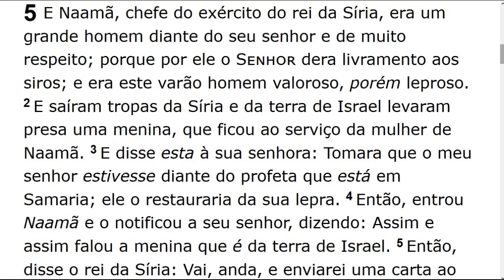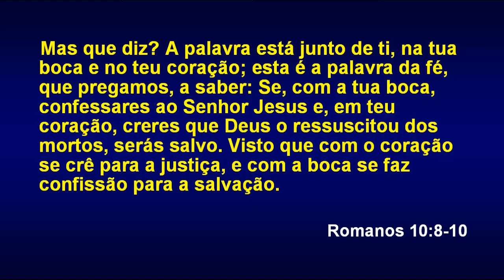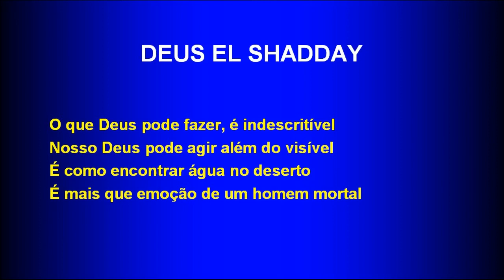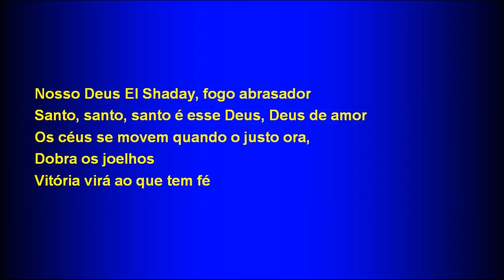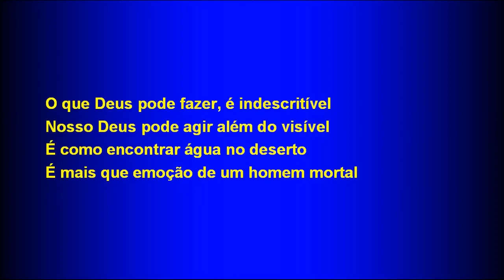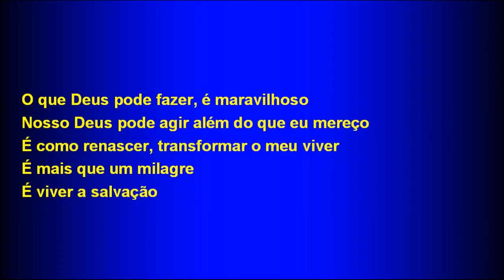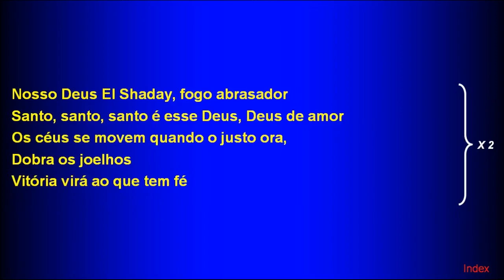Sunday Service (2018-02-11) Maranatha (Pompano Beach, Florida)